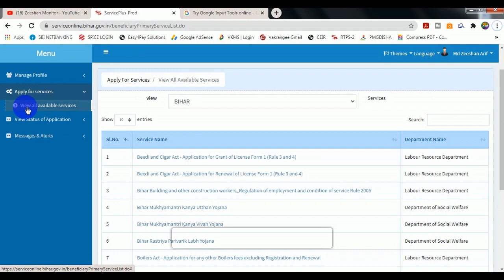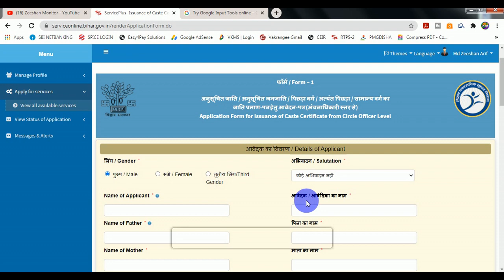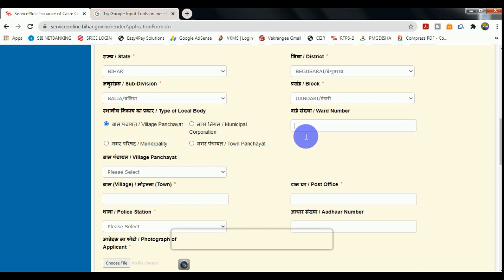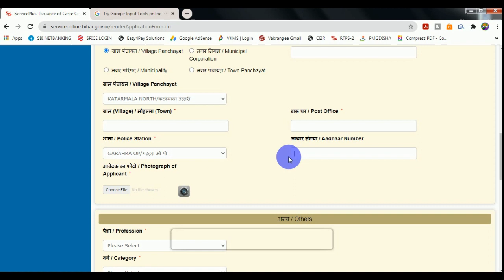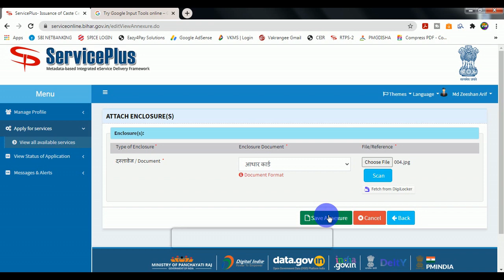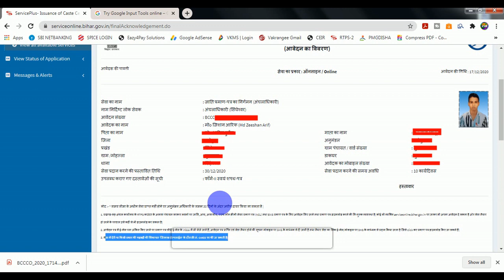How to apply General Caste certificate in bihar | Services Plus | online download Income | monitor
How to apply Caste certificate in bihar | Services Plus | online download Income | monitor

aaj ki is video me hum aapko new website se   income certificate banana sikhayega

THANKS FOR WATCHING